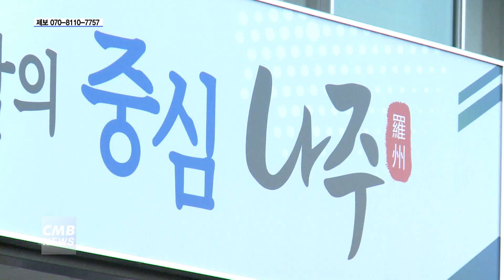[전남뉴스] 전남 나주시, 기본형 공익직불금 지급...316억 원 규모